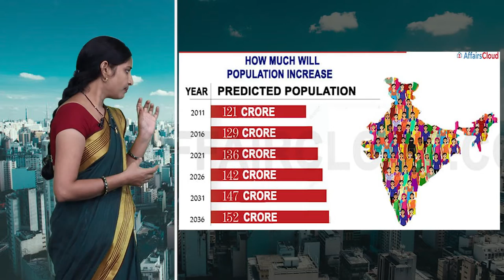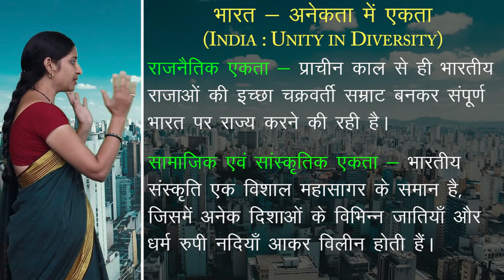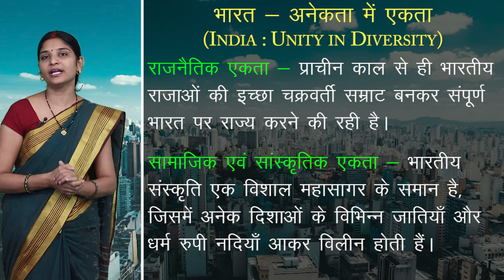CLASS 12th GEOGRAPHY | CHAPTER - INDIA - HUMAN SETTLEMENTS | भारत - मानव अधिवास